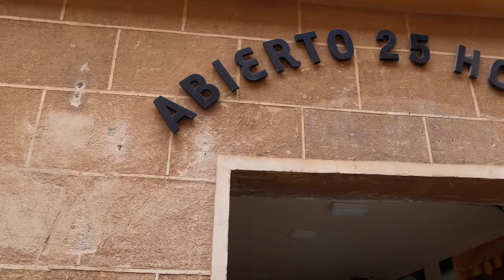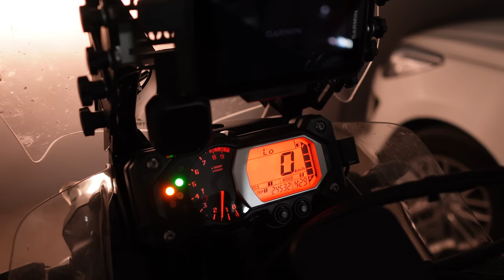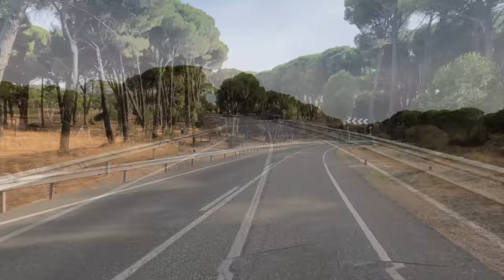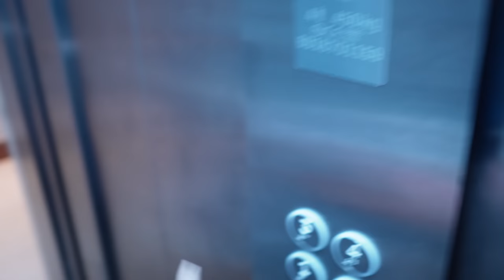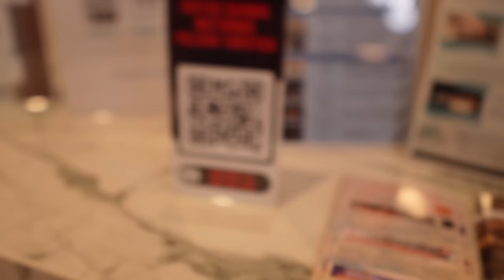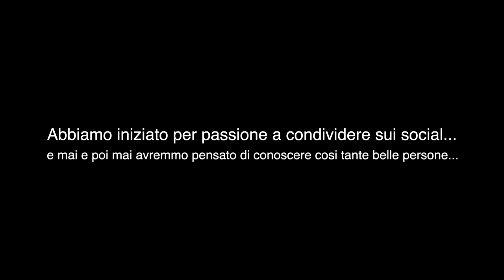ERANO PIU' BRAVI DI NOI - DA SEGOVIA A TOLEDO IN MOTO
Se passate da queste parti (centro della Spagna), due città assolutamente da non perdere... e se viaggiate con un mezzo proprio prendete la cosiddetta "via del servicio", da Segovia a Toledo, SPETTACOLARE.